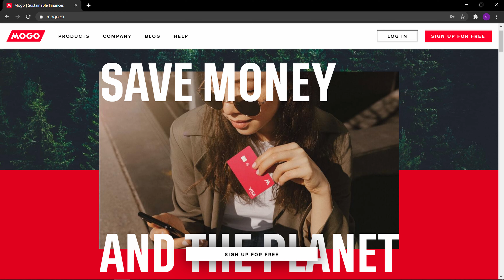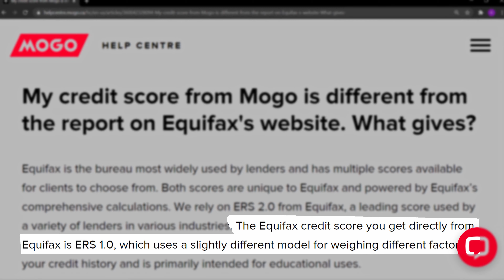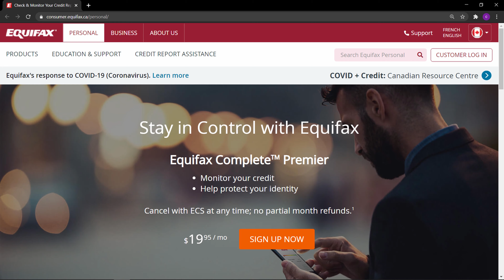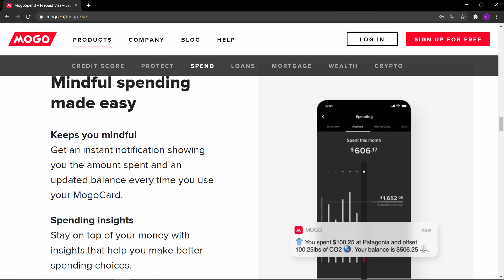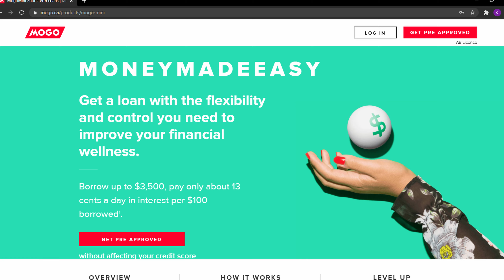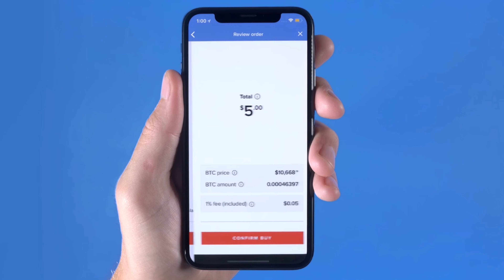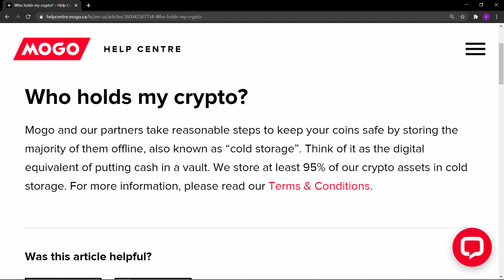MOGO Review - Better Manage your Finances while Living More Sustainably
In This video I review all the products MOGO offers. Which include a free credit score,  free identity fraud protection, spending account with a reloadable prepaid Visa, loans, mortgages, and Bitcoin trading. MOGO offers all these products all on one account and all for free. Watch the video to find out more.

0:00 intro
0:22 What is MOGO?
1:06 Free Credit Scores
2:00 MogoProtect (Free Identity fraud protection)
2:51 Mogospend (spending with MOGO)
4:02 MogoMoney (Loans)
5:01 Mogomortgage (mortgages)
5:43 Mogocrypto ( Bitcoin trading)
6:55 Moneyclass (Financial tips)
7:11 Customer Support
7:31 Mogowealth (Robo-advisor)
8:10 Is MOGO safe?
8:36 My Final thoughts

RECOMMENDED VIDEOS

FINANCIAL PRODUCTS I USE

EQ Bank Savings Plus Account - Best All-Round Savings Account

KOHO - Spending account with a reloadable prepaid Visa (Get an extra 1% cash back for 90 days)

Mogo - Prepaid Visa, Free Credit Scores, Free Identity Fraud Protection Bitcoin Investing & more

CI Direct Investing - Investing App ($10K managed for free for 12 months)

Stack - No FX Fees Prepaid Mastercard ($5 Sign-up Bonus)

Tangerine - Best No Fee Chequing Account & Savings Account ($50 Sign-up Bonus)
Link for more Info & use my code: 58269074S1

Caddle - Earn Cashback by uploading receipts, watching ads and answering surveys ($1 Sign-up Bonus)

Public Mobile - Cheapest Phone Plans in the Country ($10 Sign-up Bonus)

Cash Alarm - passive money making app (4444 coins Sign-up bonus)